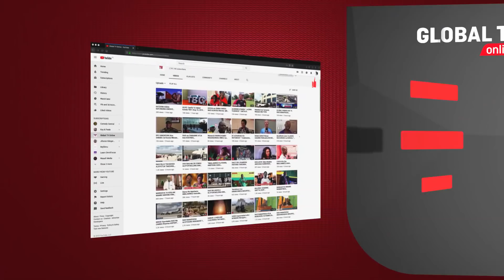WAZIRI JAFO ALIVYOTANGAZA MATOKEO YA DARASA LA SABA LEO...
WANAFUNZI 701, 038 sawa na asilimia 92.2 waliomaliza darasa la saba wamechaguliwa kujiunga kidato cha kwanza katika shule za serikali kwa mwaka 2020.

Hata hivyo, wanafunzi 58,699 sawa na asilimia 7.73 waliofaulu hawakuchaguliwa kidato cha kwanza kutokana na uhaba wa vyumba vya madarasa.

Waziri wa TAMISEMI, Selemani Jafo ametangaza hilo leo ambapo amesema Mikoa 13 ya Geita Morogoro, Dodoma, Njombe, Katavi, Singida, Ruvuma, Tabora, Kilimanjaro, Kagera, Mwanza, Shinyanga na Mtwara wanafunzi wote wamefaulu kujiunga kidato cha kwanza 2020 kwenye Shule za Sekondari za Serikali.

 Ikumbukwe Oktoba 15, 2019 Baraza la Mitihani la Taifa (Necta) lilitangaza matokeo ya kumaliza elimu ya msingi mwaka 2019 ambapo asilimia 81.50 ya watahiniwa 933,369 walifaulu huku watahiniwa 909 wakifutiwa matokeo kwa sababu ya udanganyifu.